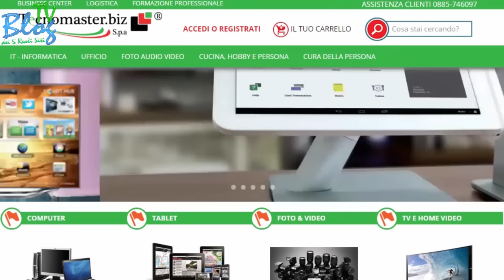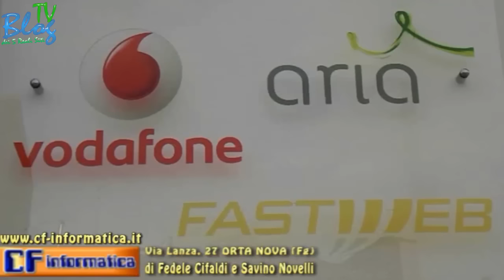Promozione, Sporting Ordona-V. Bitritto 2-0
Campo Comunale Ordona (Fg)
Domenica 12 Marzo 2017